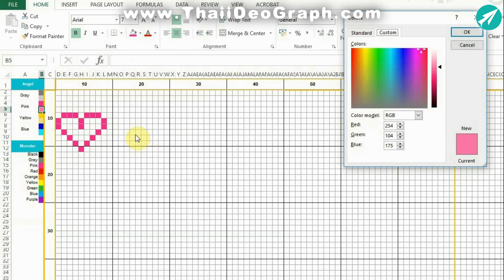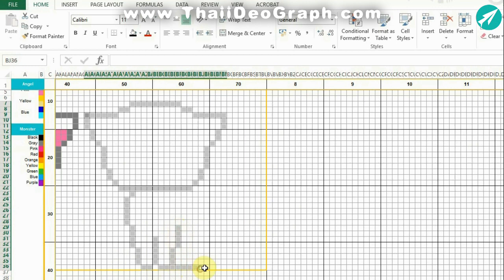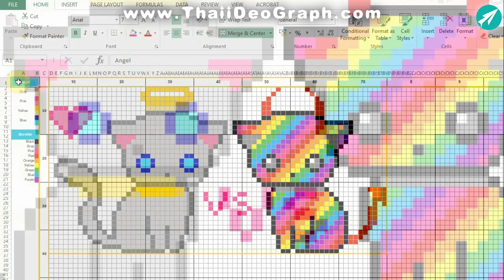[AORii Pixel Art] วาดภาพด้วยโปรแกรม Excel | นางฟ้ากับซาตาน เหมียว ฮาโลวีน | Angel & Demon Cat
[AORii Pixel Art] วาดภาพด้วยโปรแกรม Excel |
นางฟ้ากับซาตาน เหมียว ฮาโลวีน | Angel & Demon Cat
❤️AORii Halloween PixelArt ❤️
😘 วาดรูป วาดรูป นางฟ้ากับซาตาน เหมียว ฮาโลวีน ด้วย MS EXCEL
😘 How To Draw Angel & Demon Cat
พบกับคลิปใหม่ๆ ทุกสัปดาห์ ทางช่อง Thai Ideograph
แหล่งรวมเบื้องลึกเบื้องหลังการ์ตูนดัง!!!
ขอบคุณทุกกำลังใจมากๆ ค่ะ จุ๊บ จุ๊บ (^v^)v
💖 SUPPORT US 💖
สนับสนุน LINE Sticker จากช่องเรา